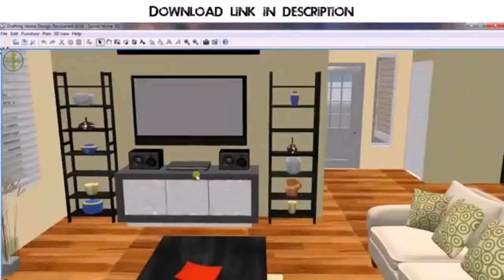Home Design 4 Room - Gif Maker DaddyGif.com (see description)